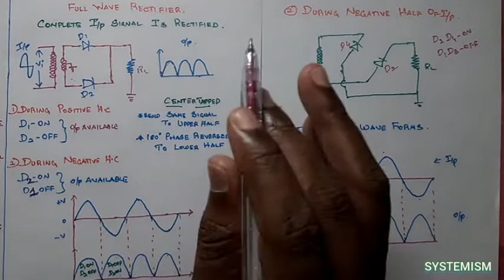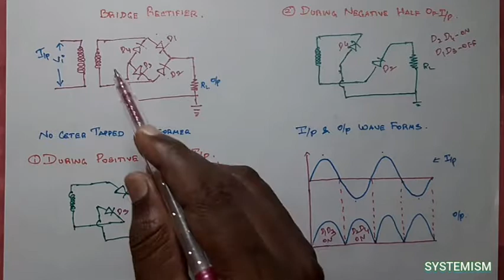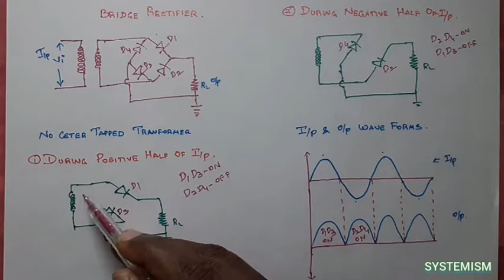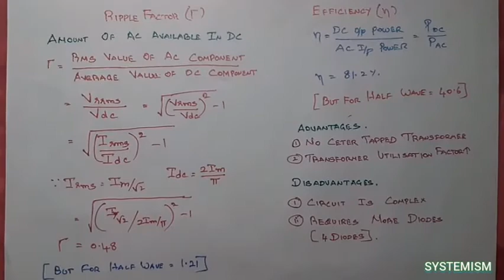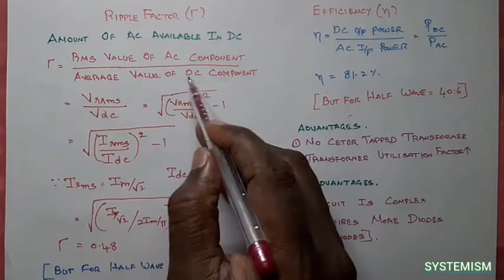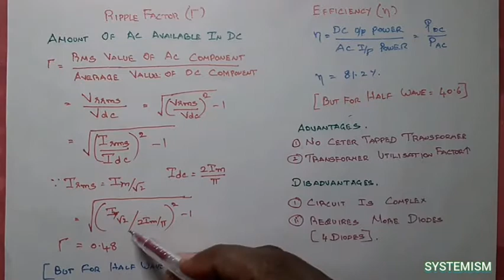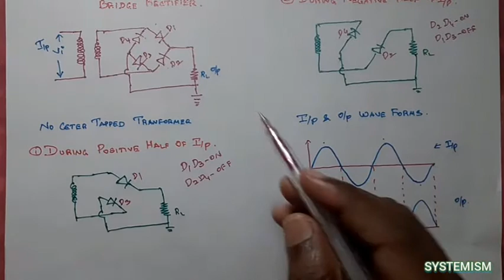Bridge Rectifier in Tamil | operation | advantages and disadvantages | Basic Electronics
Operation, ripple factor , efficiency,advantages &disadvantages of bridge rectifier tamil